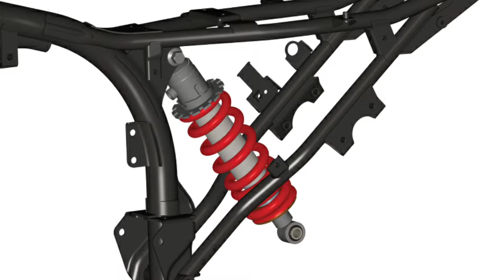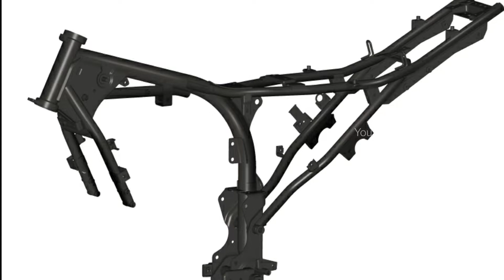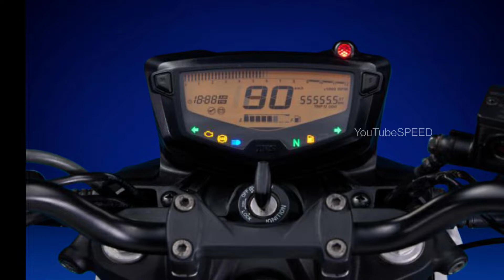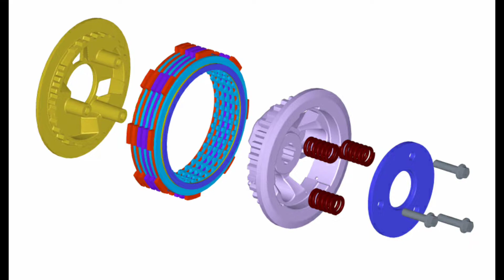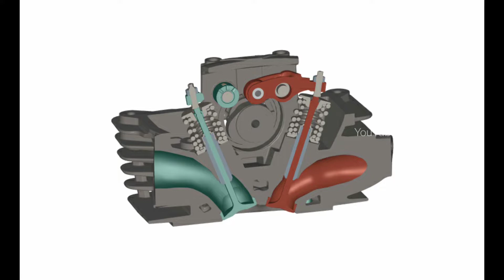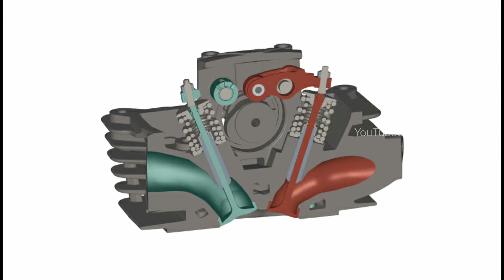Apache RTR 165 RP/Detailed information /Tamil/தமிழில்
Apache RTR 165 RP/Detailed information /Tamio/தமிழில்

If you would like to remove any movie clips i have used in this video, send a email to and your clips will be removed immediately. We have invested lot of time and effort to raise this channel. I am happy to give the revenue to you.